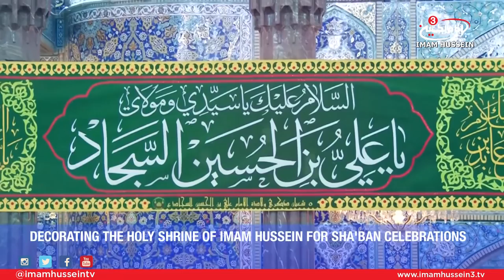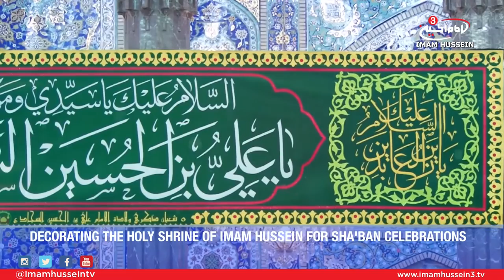Proof of Existence of Imam Al-Mahdi With Sayid Mothafar Al-Qazwini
The first episode of "The Awaited Apostle" entails evidences from the Holy Quran and the traditions of Ahlul-Bait, Peace Be Upon Them regarding the existence of Imam Al-Mahdi, May Allah Hasten His Reappearance. Sayid Mothafar Al-Qazwini, the guest in this program provides various examples from the Noble Quran to prove the divine authority of the 12th Imam over the universe.